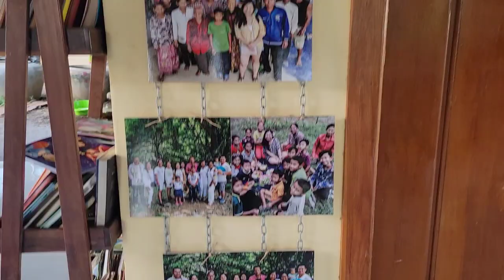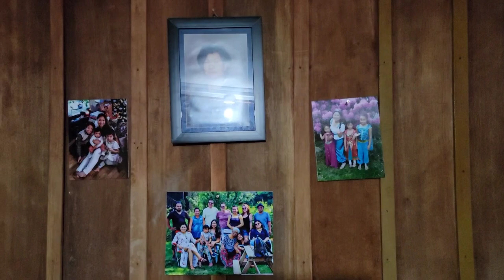Rohalsoung Part 1, Battambang. My beautiful hometown. January 2022.